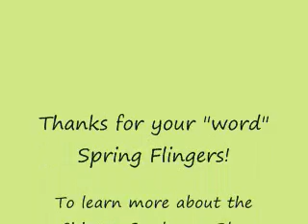Describe Gardening In One Word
Garden bloggers describe gardening in one word at the 2009 Chicago Spring Fling Garden Bloggers event.